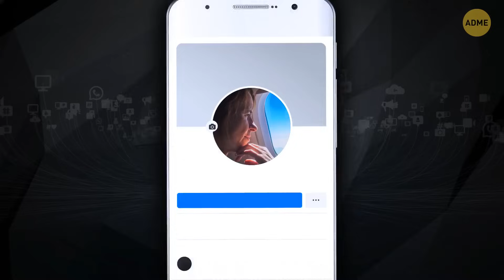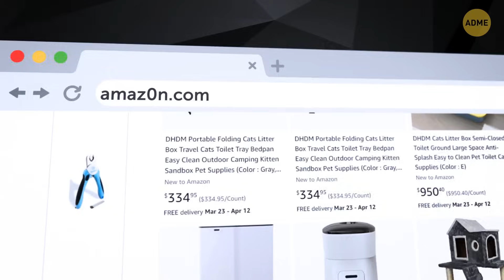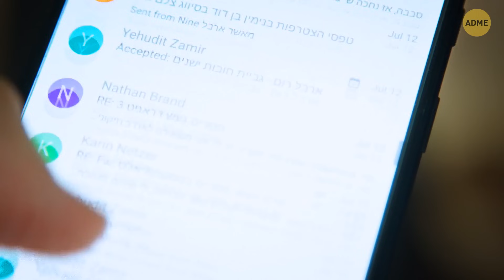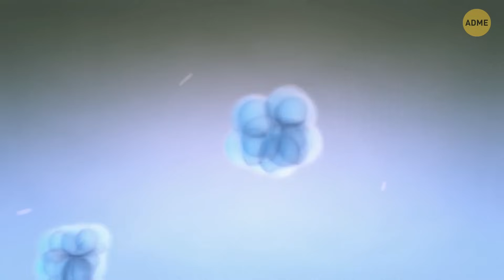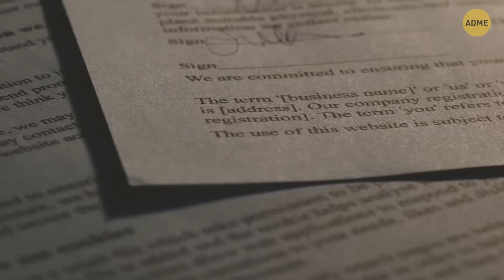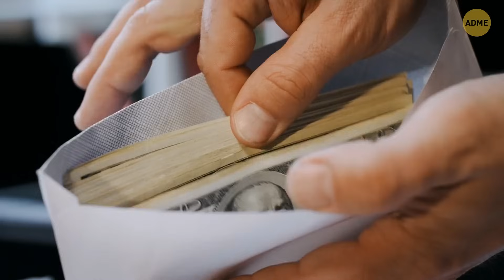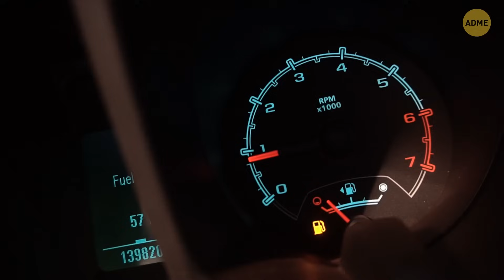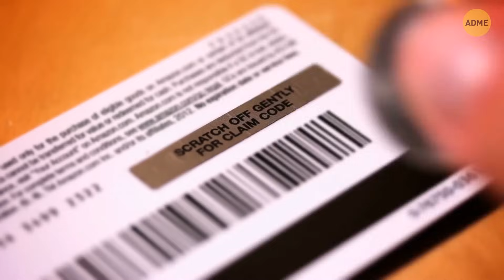Безопасность дорожного движения: 20+ обычных вещей, которых нужно избегать во что бы то ни стало!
Будьте бдительны на дорогах! Узнайте, какие угрозы скрываются в 20 обычных вещах и предметах, которые можно найти в автомобиле. Сегодня вы узнаете много нового о потенциальных рисках и великолепных решениях, которые позволят вам их избежать для безопасности дорожного движения!